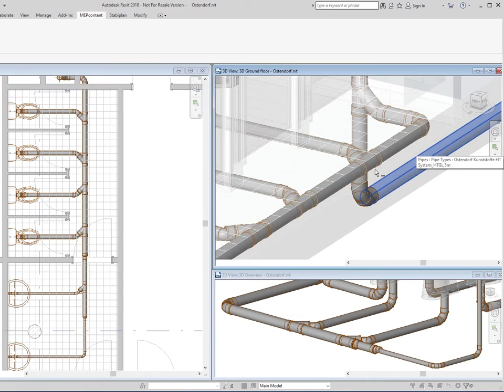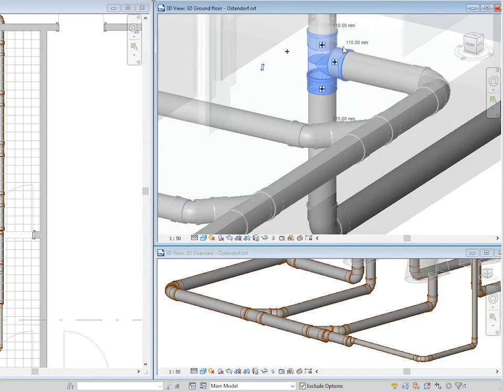Ostendorf PLiP store video v2